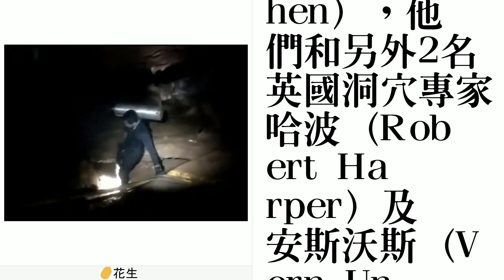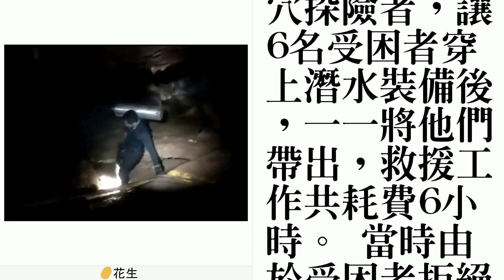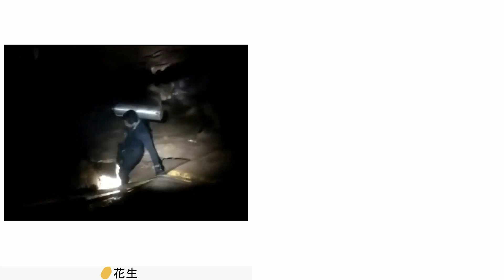尋獲困洞泰國足球小將 英國搜救人員居奇功